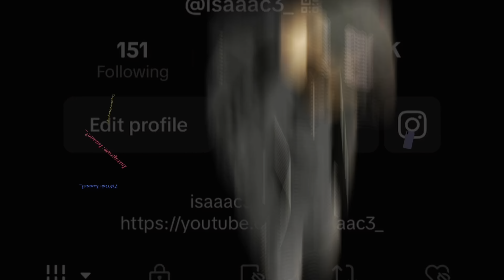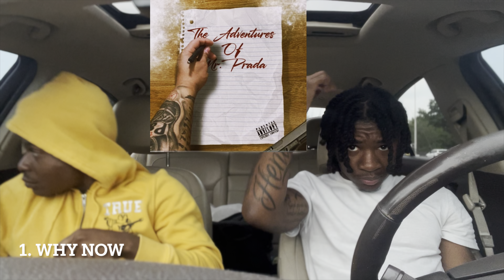Reacting To A Local Rapper In My City!!!!!! LBM Prada!!!!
Follow Hendo:
Gaming Channel:  @Hendo_YT